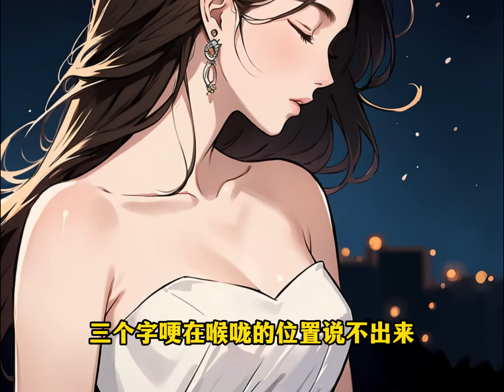當眾羞辱女友還喊來她的白月光來圍觀，正當白月光想要救她，卻不想她卻紅著眼乞求我別丟下她，可是我只想趕緊離開她